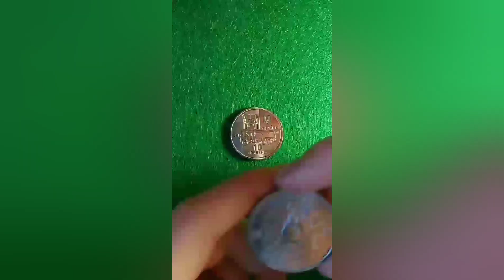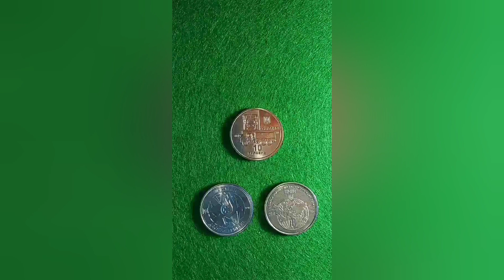Новые монеты 10 гривен введут в оборот?! Новинки декабря 2019.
Новинки декабря 2019 года.

Также оцени это видео лайком или дизлайком, в конце ролика ты сможешь изменить своё мнение.